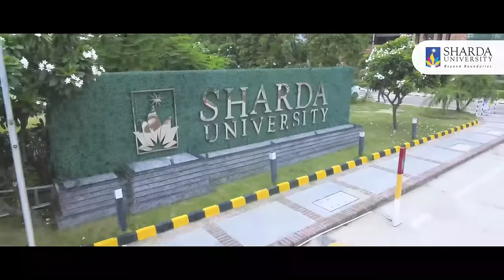Explore 2023 Best Career Options in Science After 12th | Sharda University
There are many exciting career options for students after high school, but which ones are the best for them? In this video, we look at the top careers in science, revealing which are in high demand and providing information on what coursework is needed to pursue those careers.
In this article, we'll discuss the top career options in science after 12th grade in 2023 and what you need to know to pursue them.

Boost your career with a degree to match your ambition!
Give your future an edge with the new age programs under the guidance of Padma Shri Awarded scientists & faculty who have considerable working experience in renowned Government & International Universities.

See More -
Career Options After 12th For Arts & Commerce Student